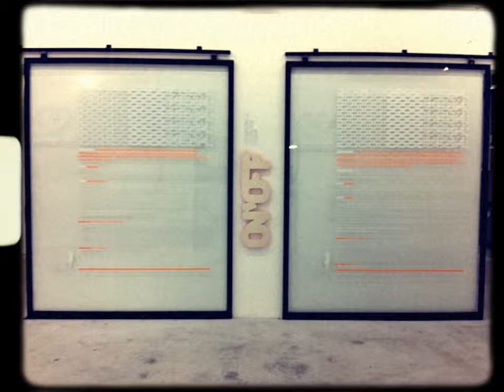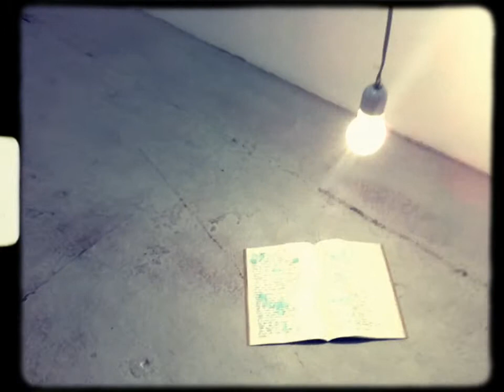OS CULTUROFAGISTAS II . Exhibition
Os CULTUROFAGISTAS II at Guimarães European Capital of Culture 2012
Curated by Mara Castilho
Assistant Curator: Eva Oddo
Artists: Ana Paula Oliveira (BR), Carlos Noronha-Feio (PT), Delio Jasse (PT), Gustavo Nobrega (BR), Gabriela Gusmão (BR), Mara Castilho (PT/BR), Marcio Botner & Pedro Agilson (BR), Pedro Valdez Cardoso (PT), Rosana Ricalde (BR) e Sara & Andre (PT).